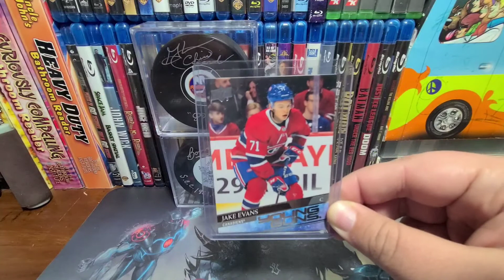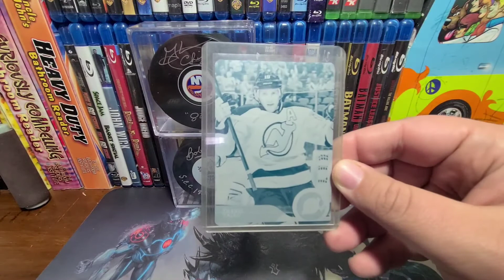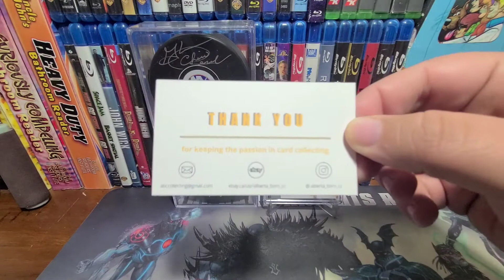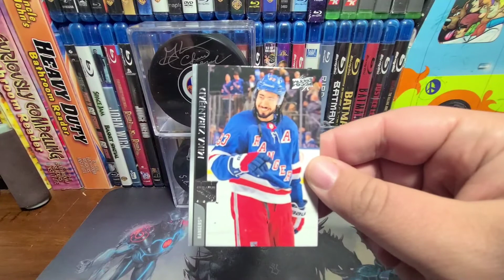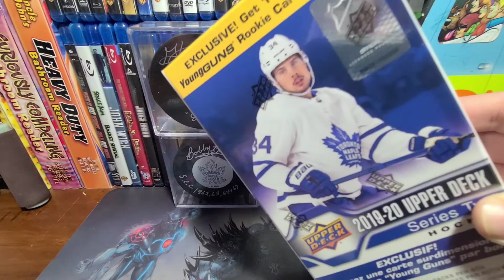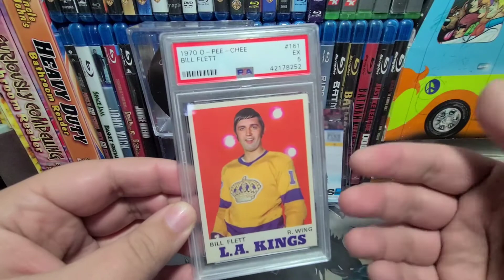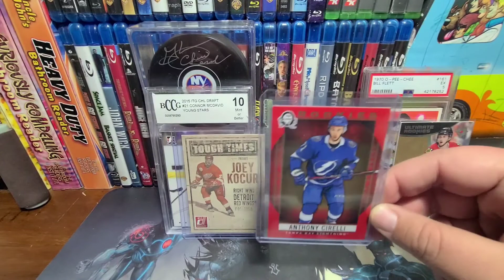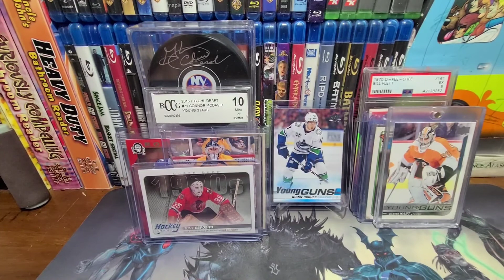Mail Vid #15 (Warning this Video is looooooooong lol)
Greetings folks so today were opening mail and alooot of it lol...Enjoy